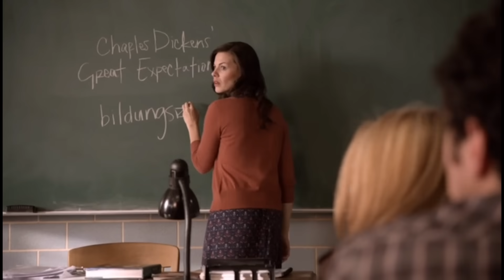Teen Wolf Aiden & Ethan